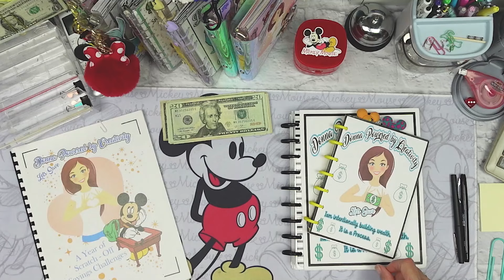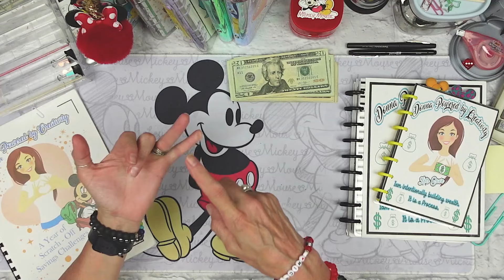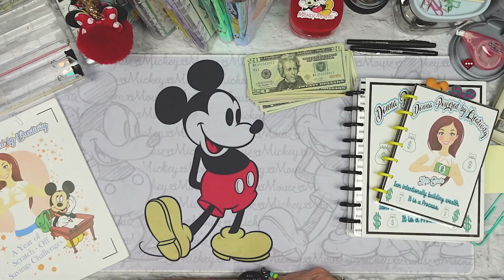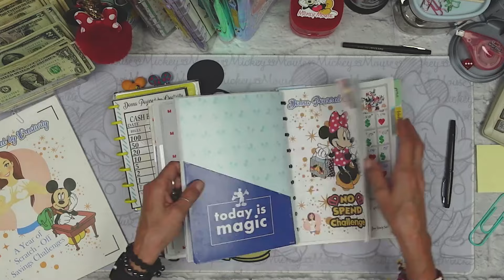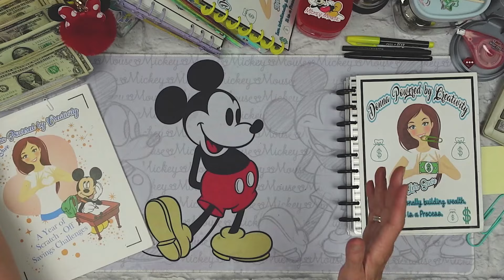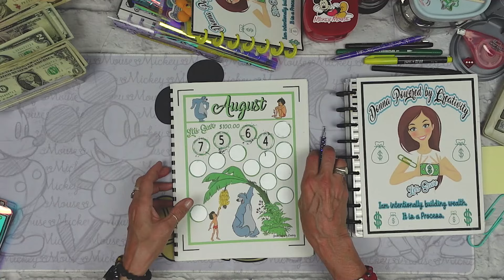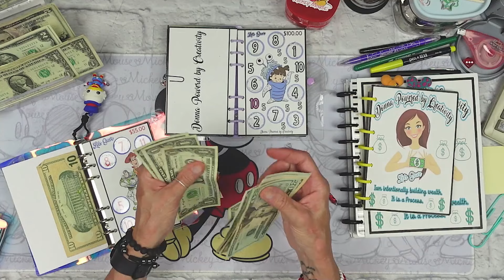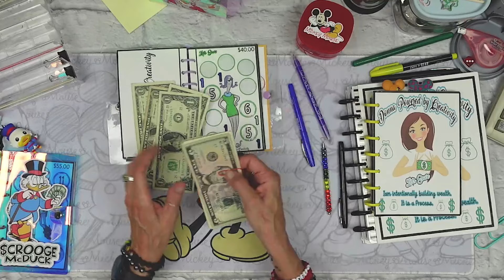Are you one MONTH ahead?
xoxo
~ Donna ~
Powered by Creativity
XOXO